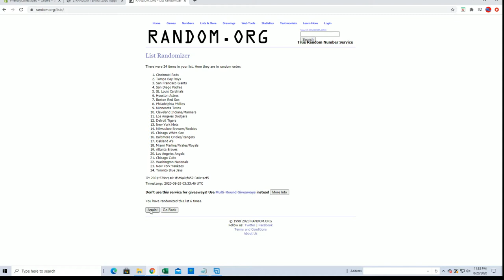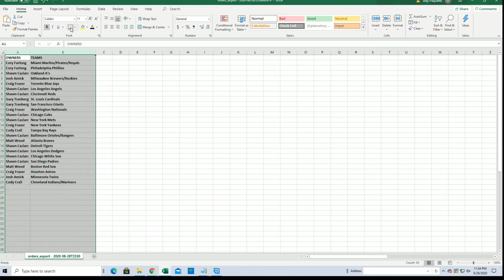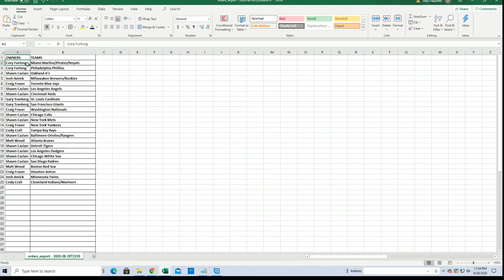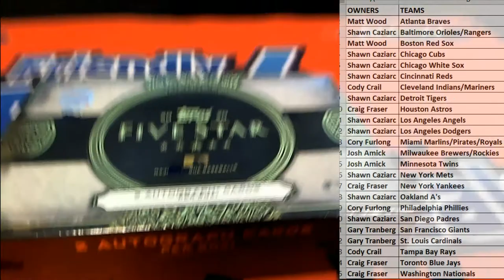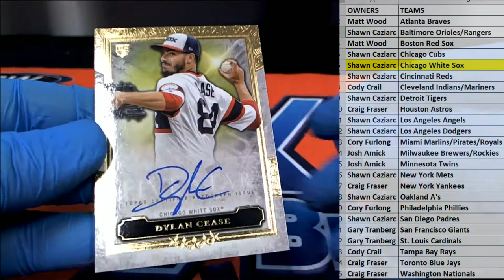2020 Topps Five Star Baseball ID 20FSTARTEAMS106